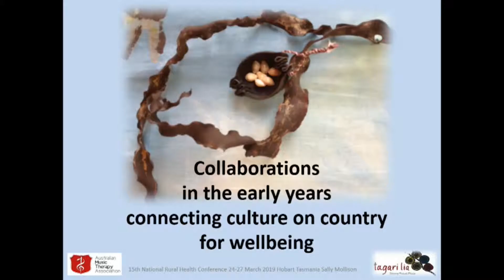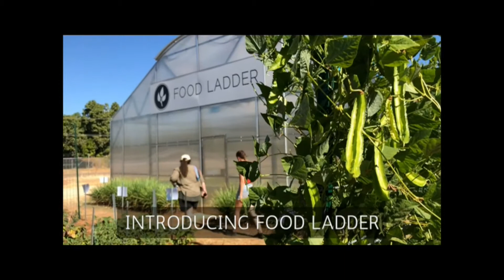Investing in early childhood nutrition to combat entrenched poverty in rural Australia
Kelly McJannett